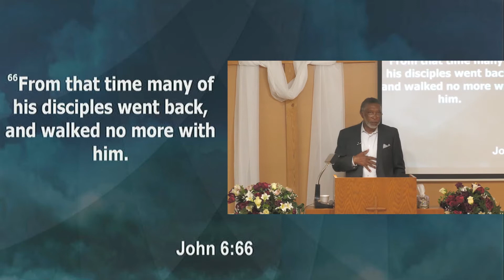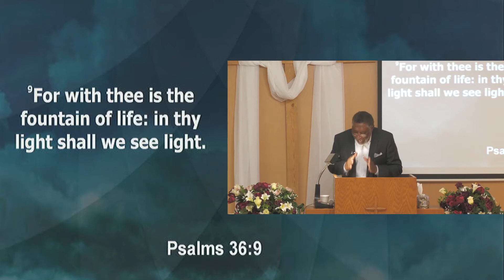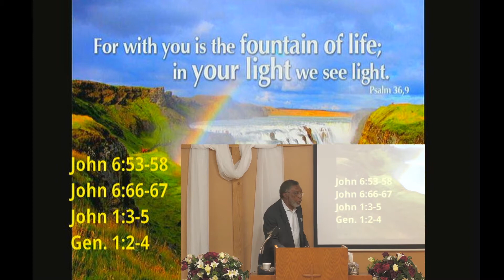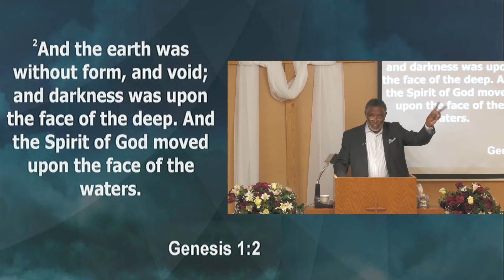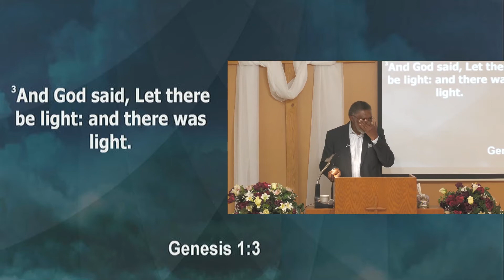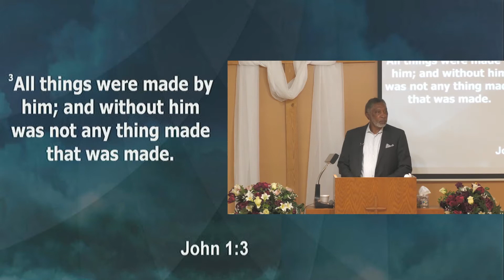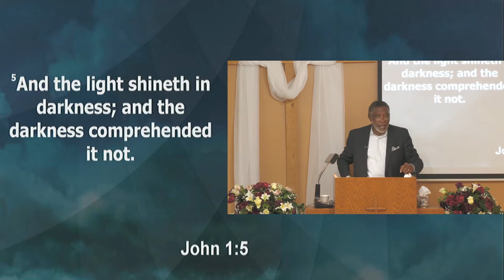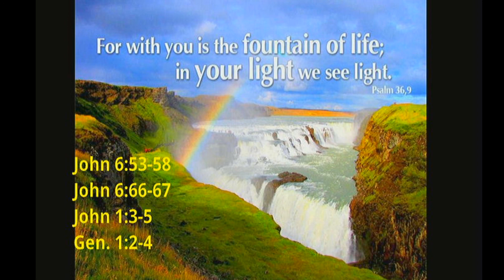ENLF - Psalm 36:9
Pastor Ernest Stiggers: Psalm 36:9